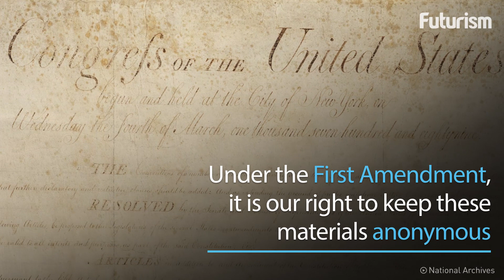Amazon Argues AI Alexa Has Rights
Does Amazon's Alexa have the same rights you do?